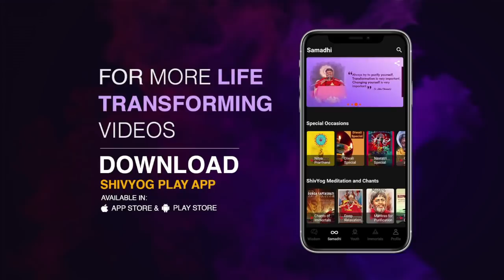गुरु वाक्यम् एपिसोड 605 : सेवा करने से मन शुद्ध हो जाएगा।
यदि मन में बुरे विचार आते हैं, या वह बुराइयों में ही लगा रहता है, तो वह आपके जीवन में बुरा ही उत्पन्न कर देता है। मन के पास उत्पन्न (materialise) करने की शक्ति है, उसमें जैसे भाव डालोगे वही बन जाएगा। इसीलिए कहते हैं कि मन ही करता और मन ही भोगता। अपनी चेतना को सकारात्मक बनाओ और अपने विचारो को अच्छा बनाओ ताकि अच्छा ही आकर्षित करो। संसार को जो दोगे  वही हज़ार गुना वापस आएगा। भगवान् कृष्ण ने अर्जुन से कहा है कि तुम्हारा सबसे अच्छा मित्र मन है,  और सबसे बड़ा  शत्रु भी मन ही है, इसको सही दिशा देना अनिवार्य है।